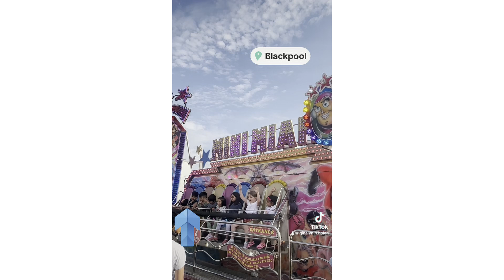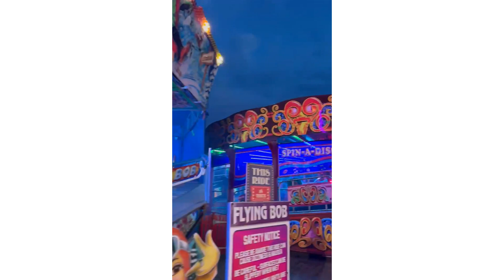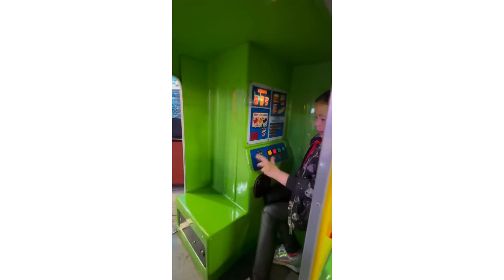Blackpool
Blackpool, at least great for the little ones who love fairgrounds